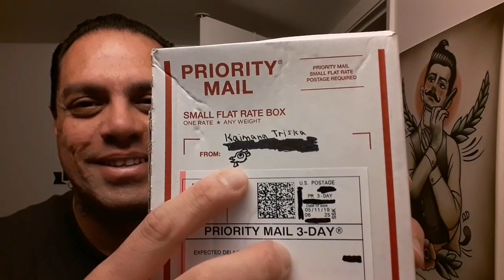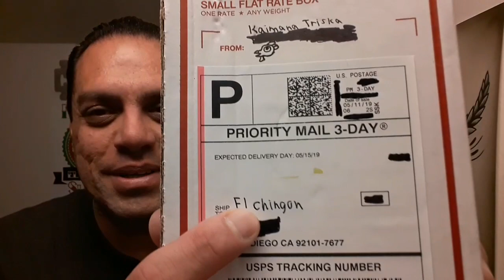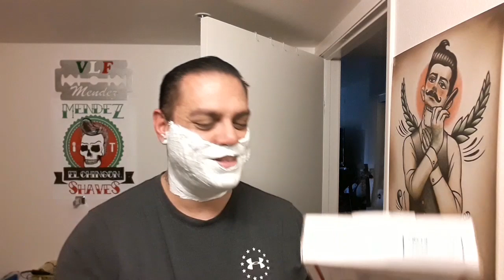MAX SPRECHER STRAIGHT RAZOR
NEW MAX SPRECHER STRAIGHT RAZOR NEW ADDITION TO MY DEN THANKS TO KAI TRISKA AND ARTHUR FOR BUYING MY BUY HIGH END  RAZORS MANNY AT SO CAL SHAVES I APPRECIATE YOU ALL THIS FOR MAKING THIS HAPPEN. REALLY HAPPY WITH MY NEW RAZOR. I DEFINITELY NEED A BIGGER RAZOR AND IT FELT AMAZING WHILE SHAVING LIFE CHANGING AND SHAVED LIKE A DREAM.